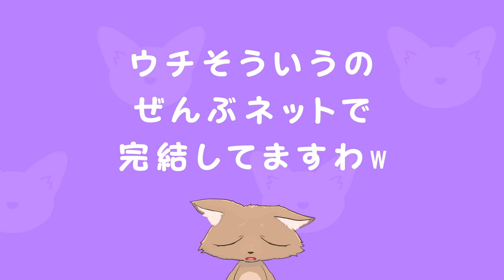【つかれた話】悪質な電力販売業者がやってきた話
玄関前でマスクを外して話さないでほしかったです。